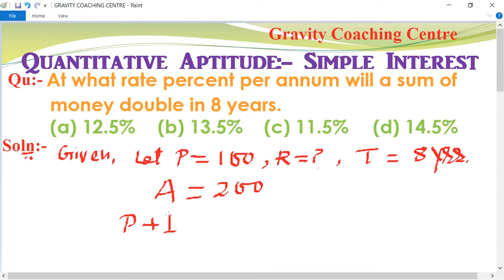At what rate percent per annum will a sum of money double in 8 years.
QUANTITATIVE APTITUDE :-  SIMPLE INTEREST
Qu(22):- At what rate percent per annum will a sum of money double in 8 years.   (a) 12.5%    (b) 13.5%    (c) 11.5% (d) 14.5%

Similar questions Links:-